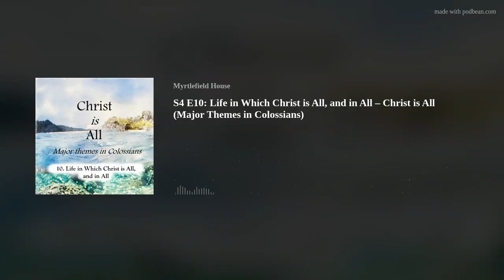S4 E10: Life in Which Christ is All, and in All – Christ is All (Major Themes in Colossians)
Paul’s epistle to the Colossians reminds us that ultimately Christ is all we need: he is our initial salvation, our growth in sanctification and our final glorification.

Studying Colossians reminds us of our status as God’s children, showing us how to walk with Christ while avoiding the enemy’s pitfalls.

In this episode, David Gooding reminds us of the privilege of being made in God’s image; and that as such, our lives are to be in line with God’s Word by loving and forgiving others just as he loves and forgives us.

for free ebooks, sermons and study notes.